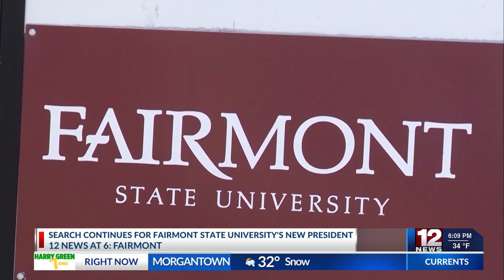Search continues for Fairmont State University's new president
Fairmont State University is continuing its search for a new president, now accepting applications and nominations.